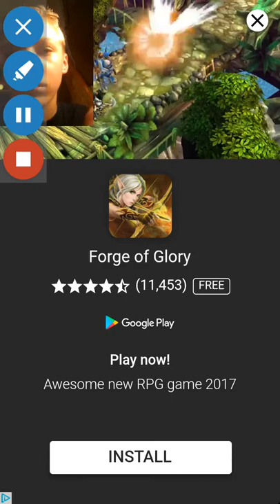Mason Lee plays whacky 2